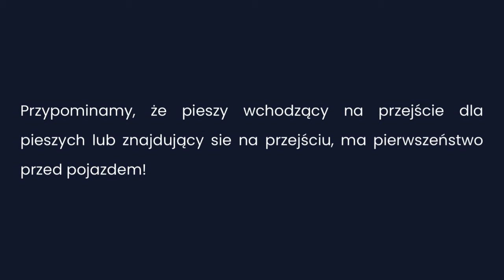Kierował motorowerem z telefonem przy uchu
Kierował motorowerem z telefonem przy uchu. Nagrały go kamery ICAM